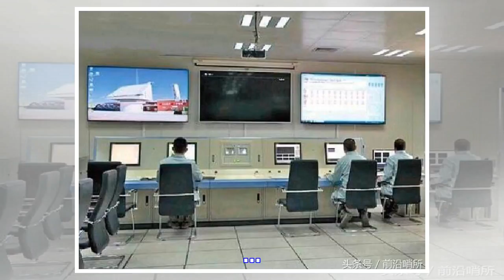央視首次公開一畫面，高調曝光一款國之重器，周邊這國要開始急了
... 資料圖：反導雷達 據央視1月19日報導，中國軍方在其大型專題報導欄目中首次公開曝光了位於西北地區的反導雷達基地，並且紅旗-19在這一雷達系統的指揮下呈戰略值班狀態。 從視頻畫面可以看出，此次曝光的是巨型X波段有源相控陣多目標測量雷達，這是繼3個月前國產P波段遠程相控陣預警雷達曝光後，又一個反...